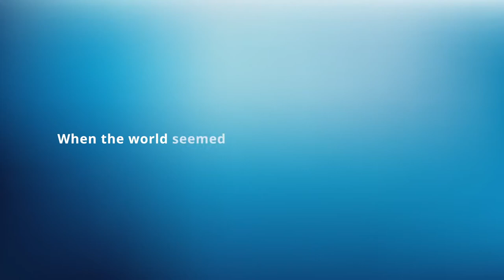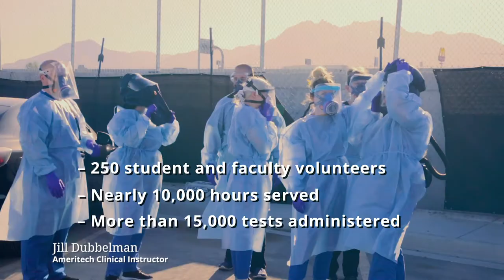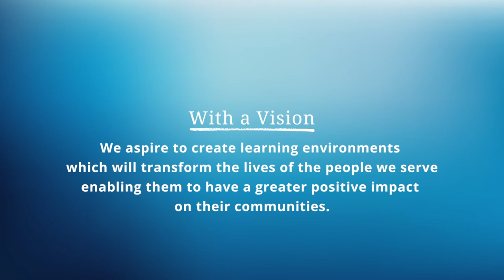Classes are in Session! | How Joyce University is Responding to the Covid-19 Pandemic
During the global outbreak of the Covid-19 pandemic in 2020, Joyce University opened the Joyce Johnson Center of Simulation and launched Utah's first Direct-Entry MSN program. Students also volunteered with the Medical Reserve Corps as part of their clinical hours, helping to support healthcare workers during the pandemic crisis and gain valuable hands-on experience toward the completion of their required hours.

Ameritech College is now Joyce University of Nursing & Health Sciences.